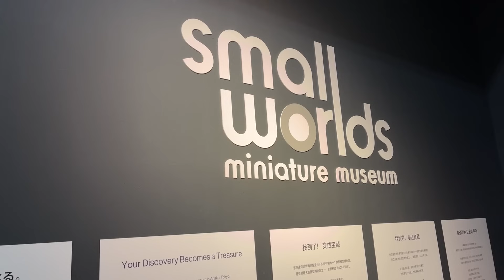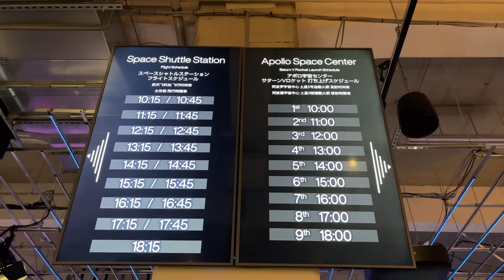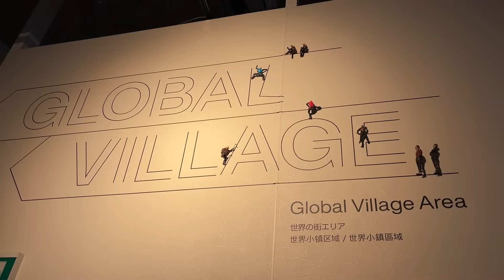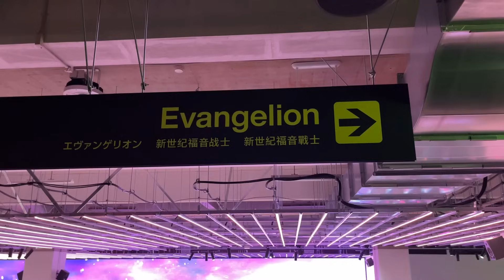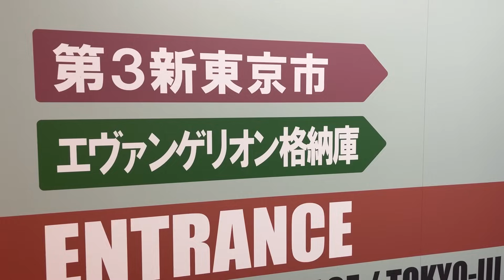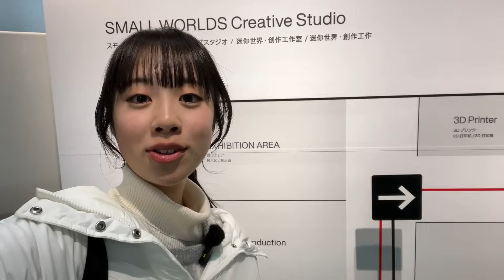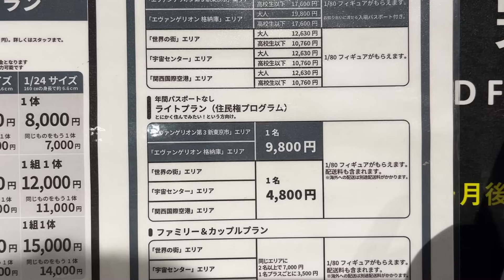ある場所の住民権を買いました🏘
アジア最大級のミニチュアミュージアムに遊びに行きました！
なんと好きな所に1年間自分のミニチュアを住民として置くことができる権利が売っていたので購入！
出来上がりが楽しみ！🎶